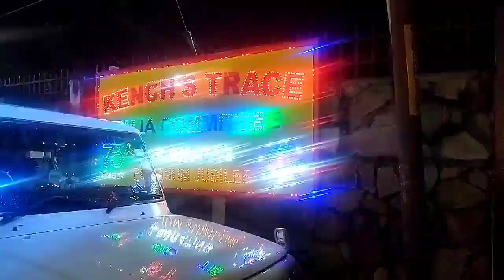2022 - Diwali Vlog SHILLONG// Diwali in SHILLONG //vlog// SHILLONG, Meghalaya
Diwali is one of the biggest festivals in India, and here in Shillong, it's celebrated with great enthusiasm and joy. I'm excited to share with you all my Diwali vlog from the beautiful city of Shillong!

One of the things that I love about Diwali in Shillong is the sense of community. People come together to celebrate the festival, and the streets are decorated with lights and beautiful rangolis. It's a sight to behold, and the festive spirit is contagious.

Another thing that makes Diwali in Shillong special is the food. The local cuisine is delicious, and during the festival, people prepare special dishes like laddoos, chivda, and namak pare. The aromas of the food fill the air, and it's a delight for the senses.

But the best part of Diwali in Shillong is the fireworks. People light up the sky with colorful firecrackers and sparklers, and the whole city comes alive with the sound and light. It's a spectacular sight, and it's a joy to watch with family and friends.

The festival of Diwali is also a time to reflect on the values of love, compassion, and unity. It's a time to reach out to friends and family, and to spread happiness and positivity.

I'm grateful to be celebrating Diwali in Shillong, and I hope this vlog brings a smile to your face and fills your heart with joy.